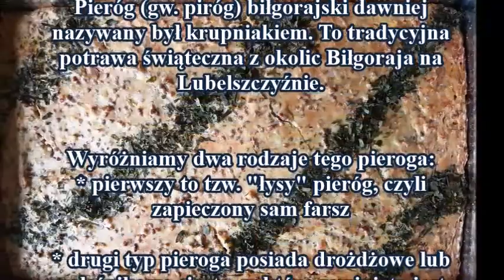z cyklu - Polska kuchnia regionalna "Piróg biłgorajski" - kat.warsztaty